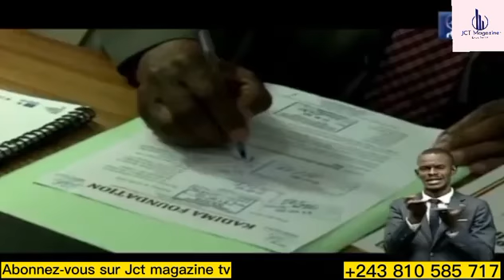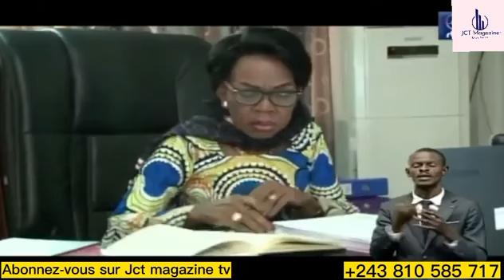Compte rendu du 68ème conseil des ministres la crise du carburant au menu